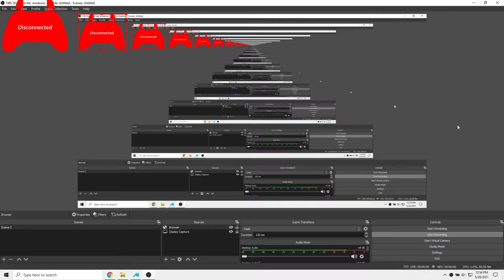Armadillo Racing Obstacle Course in 39.81